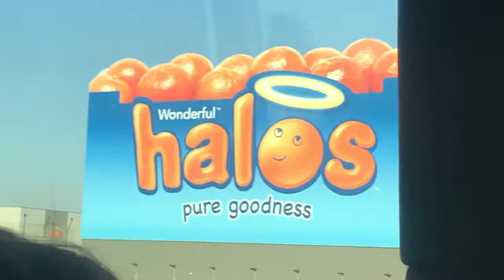WBA Fresno VLOG 2019